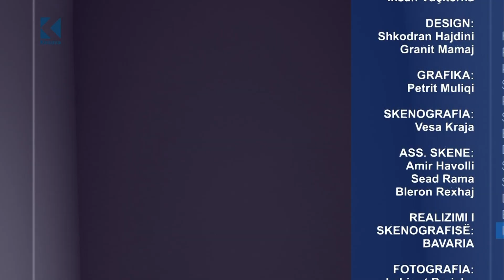Info Magazine - Ruairí O'Connell - 05.04.2019 - Klan Kosova